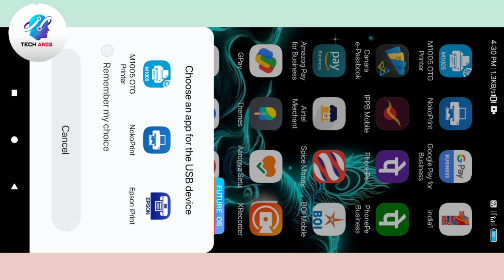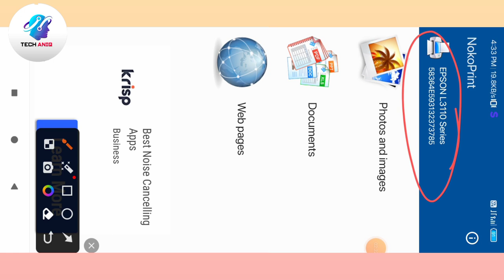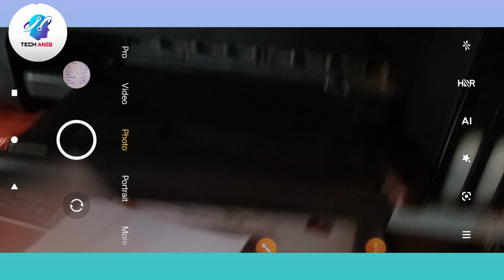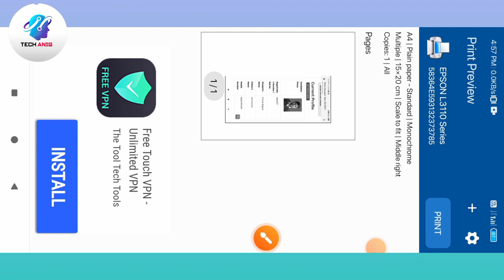Mobile se Color Or Black and White Copy Kaise kren 2024।।Noko Print App।।M1005otg Printer App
1.How to Remove Color and Black and White Prints from Noko Print App
2.noko print app se color print kaise nikalen
3.noko print app se black print kaise nikalen
4.noko print app se black and white print kaise nikalen
5.noko app se black and white or color kaise print kren
6.noko print app ke option kaise use kren
7.noko print app se print kaise kren
8.noko print app se print kaise nikalen
9.how to remove print from noko print app
10.how to remove print with noko print app
11.noko print app se color print nikalne ka tarika
12.noko print apl se black and white print nikalne ka tarika
13.noko print apl se color or black and white print nikalne ka tarika
14.noko print app
15.noko print app se print kren
16.noko print app se darkness print kaise kren
17.noko print app se darkness print kaise print kren
18.how to remove color print from noko print app
19.how to remove black and white print from niji print app
20.how to remove direct mobile print
21.Best app for mobile USB printing on non wifi
22.noko print app se print kaise nikale

how to print from Android mobile
how to print images from Android
how to print files from Android phone
how to print PDF from Android mobile
how to connect printer to android smartphone
how to printing from mobile
canon ir3245 printer machine
noko print app
OTG
Android

how to print from Android phone
how to print from Android smartphone
print from Android
iOS smartphone without PC/LAPTOP/2022/Hindi
ABOUT FOR NOKO PRINT-
    Dosto ye app bahut simple or normal type ka app h jo bahut achche function rakhata hai.is app se aap jo chaho vo print kr sakte h etc...pdf,photo,etc
is video me apko btaya gya hai ki noko print app se aap color or black and white print kaise nikal sakate hai.kis tarh se option use kiye jate hai.jo print nikalne me kafi aasan or simple hai.